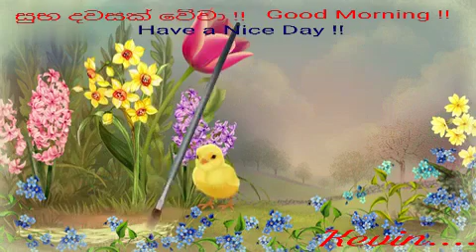Nice good morning song and a nice drawing!.... Subscribe my channel and click the bell icon